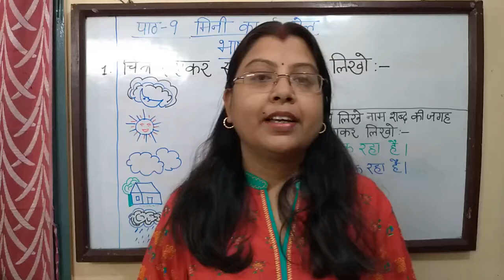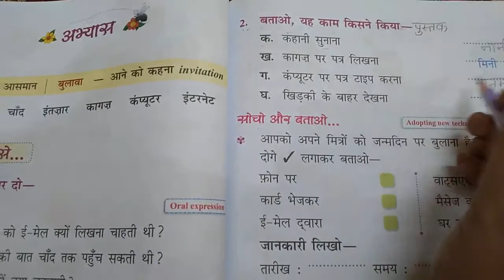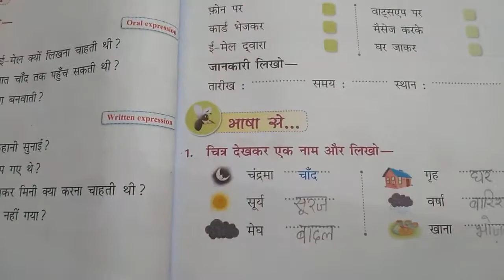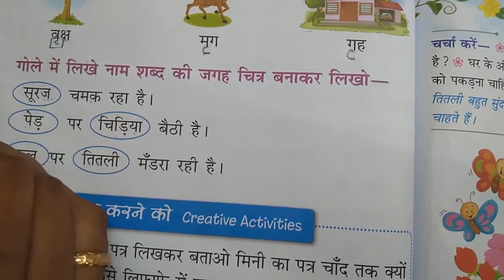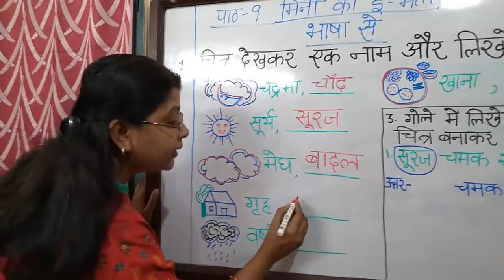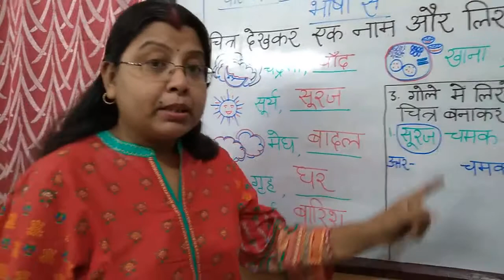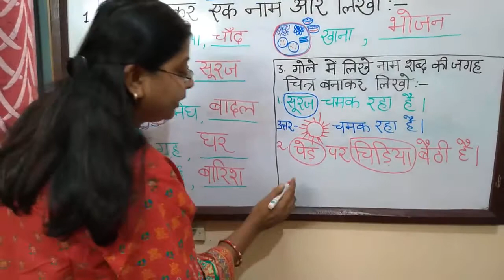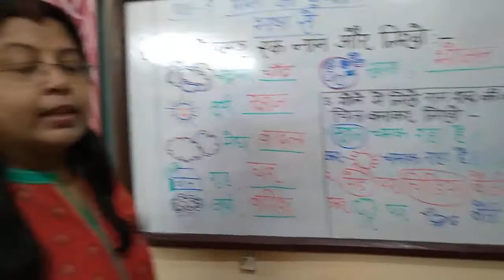Std 2 : Hindi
Chapter 9 : Mini ka e-mail (part 3)